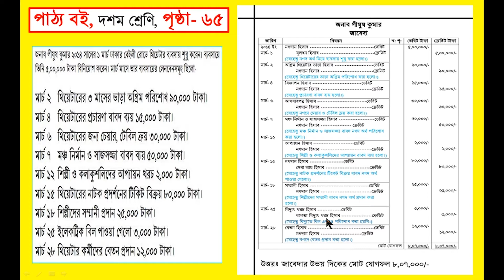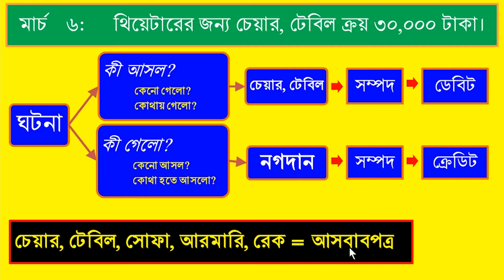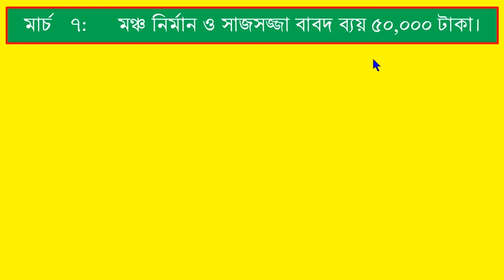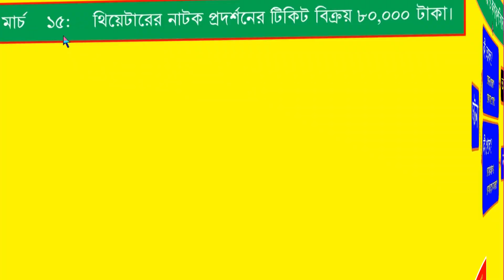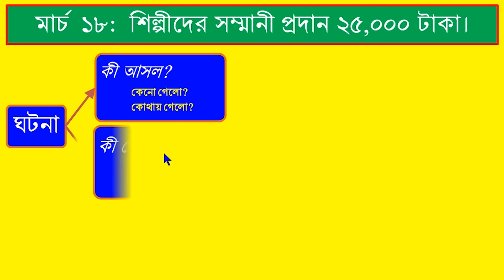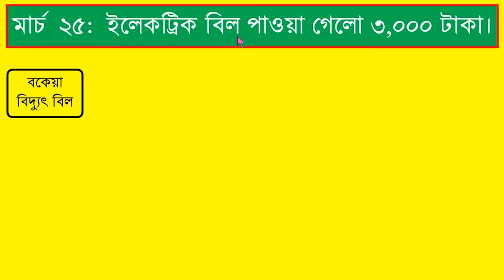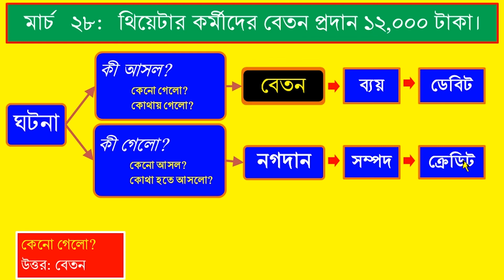৭০ পৃষ্ঠা ৯ম-১০ম শ্রেণির পাঠ্য বই (জাবেদা পর্ব-৪) | How to make journal entries very easily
70 page class 9-10 accounting text book | How to make journal entries | ৭০ পৃষ্ঠা ৯ম-১০ম শ্রেণির পাঠ্য বই | জাবেদা করো অতি সহজে এক কৌশলে